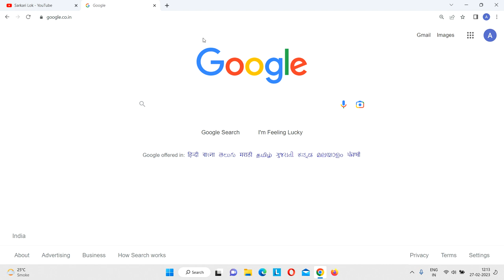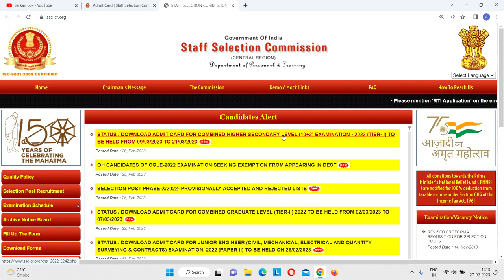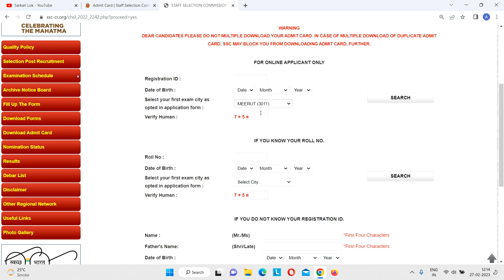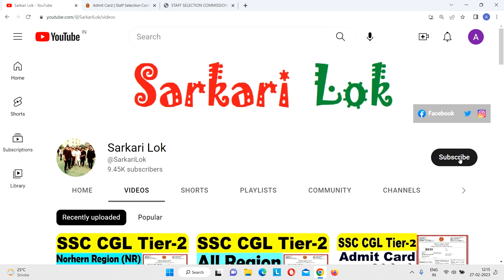youtube video #-8ijnyIvDdo